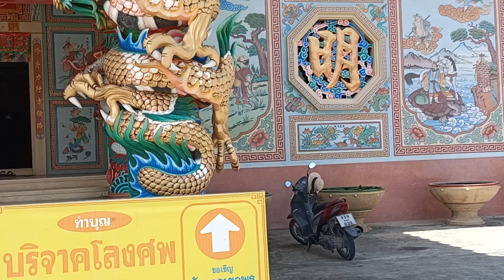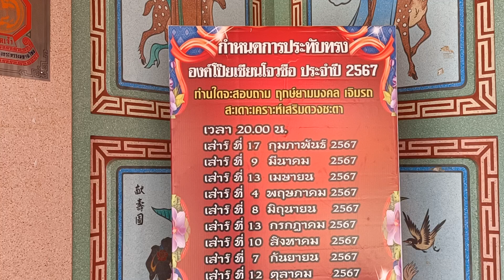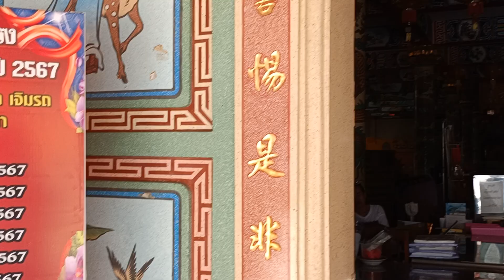สมาคมสว่างอุทยานธรรมสถาน พานทอง